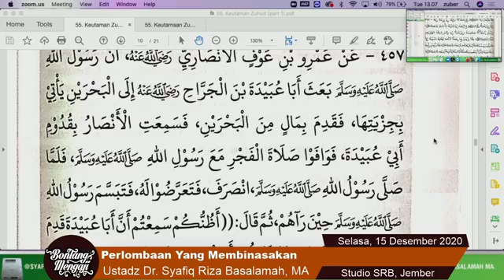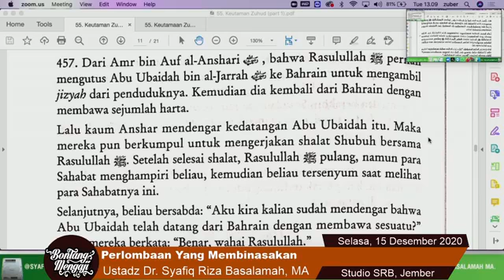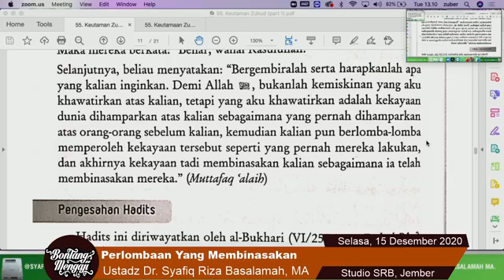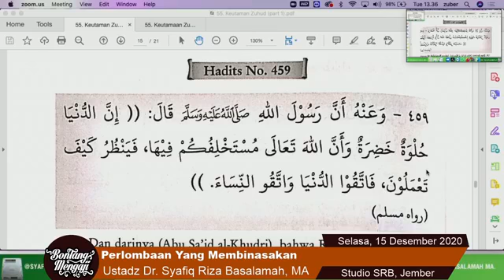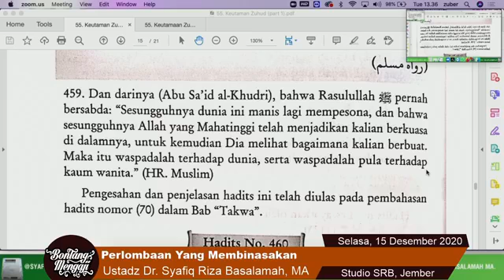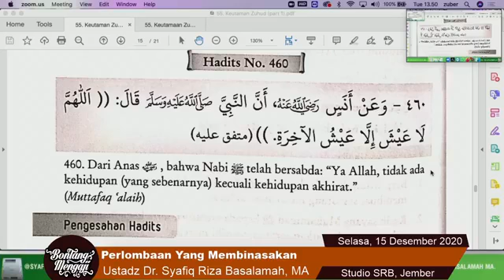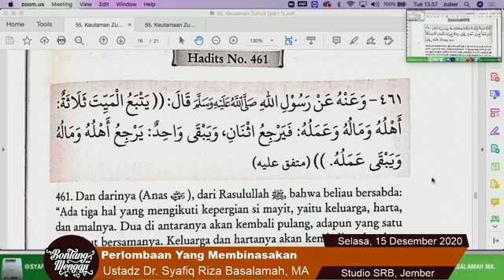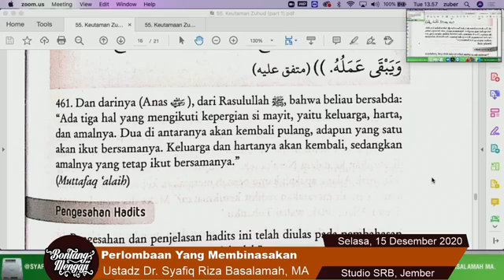Perlombaan Yang Membinasakan | Ustadz Syafiq Riza Basalamah | 15 Des 2020 | Jember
crosspost @bontang.mengaji (Media Sunnah Indonesia)